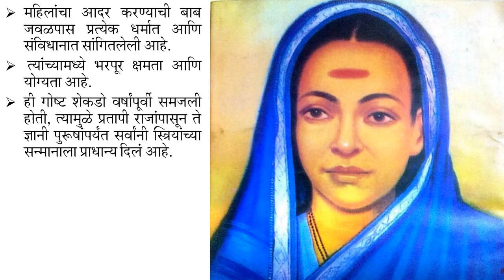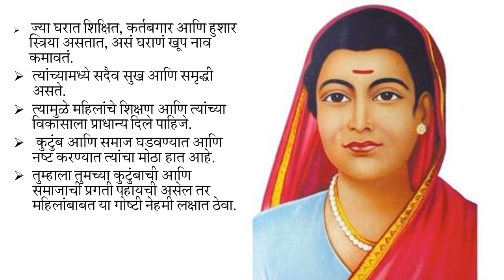सावित्रीबाई फुले जयंती अप्रतिम भाषण। सावित्रीबाई फुले भाषण मराठी। सावित्रीबाई फुले लिखित भाषण